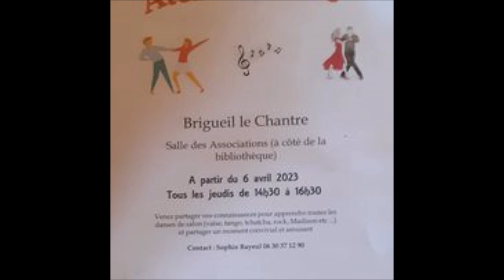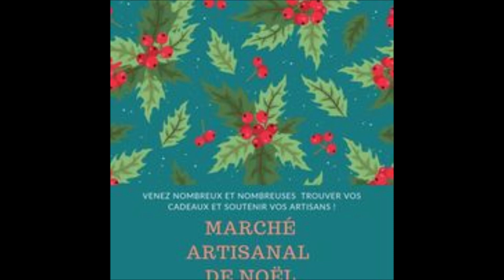Rétro de l'Année 2023 à Brigueil le Chantre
Retrouvez toutes les activité qui se sont déroulé en 2023 à Brigueil le Chantre